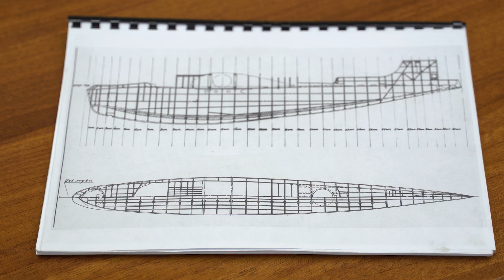Со дна озера Майорыч в Магаданской области достанут самолет времен Великой Отечественной войны